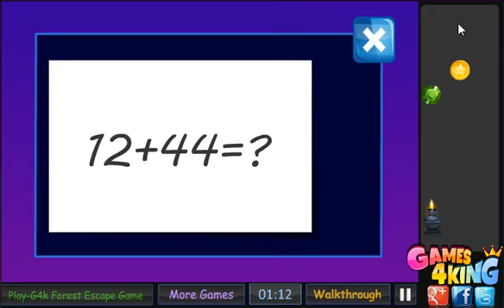Single Walls Escape Game Walkthrough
Single Walls Escape Game Walkthrough. More Walkthrough at getwalkthrough.com